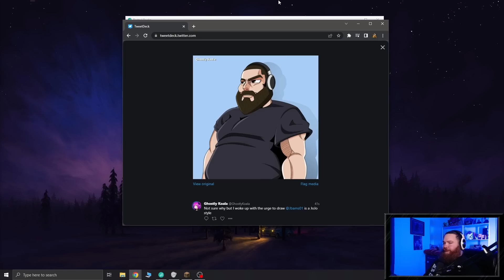We Found The REAL WARDEN!!! - BDB S3E909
Minecraft 1.19